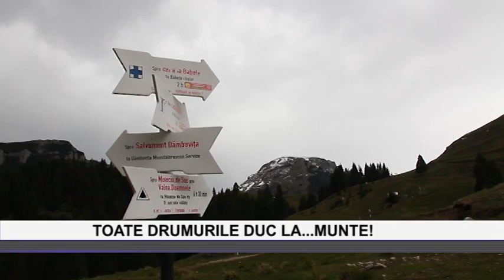Toate drumurile duc la munte